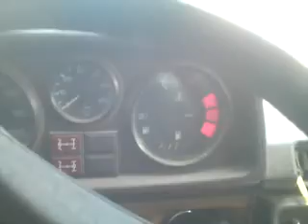un tour dans le chleu